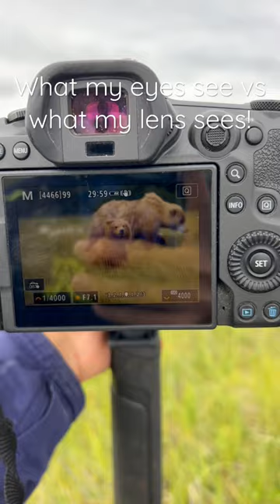The bears of Katmai National Park